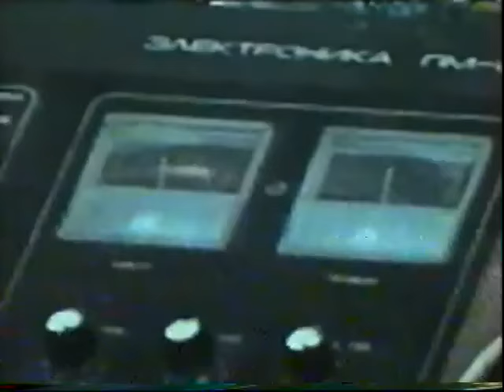Mizabek Xolmedov - Xorazmdagi konsert dasturi 1997 yil (MIRZO TEATRI)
Our channel on YouTube is gaining momentum - join the number of subscribers to not miss anything interesting.